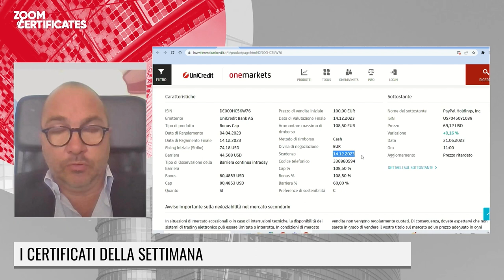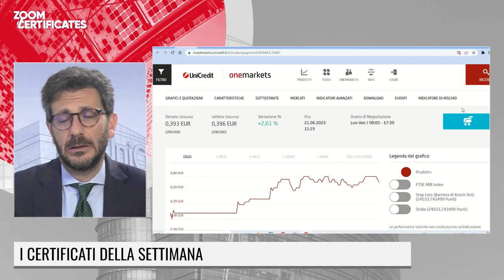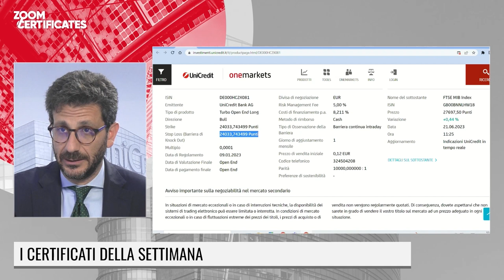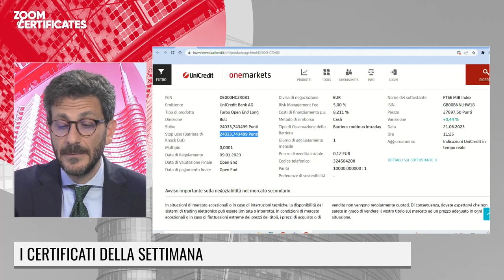LE FONTI ZOOM CERTIFICATES - I CERTIFICATI DELLA SETTIMANA - 21 GIUGNO 2023